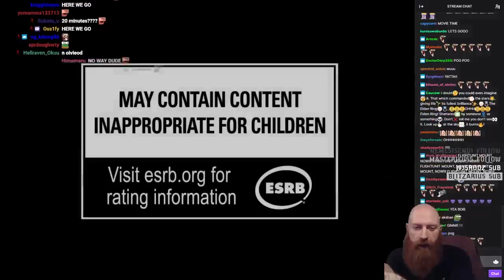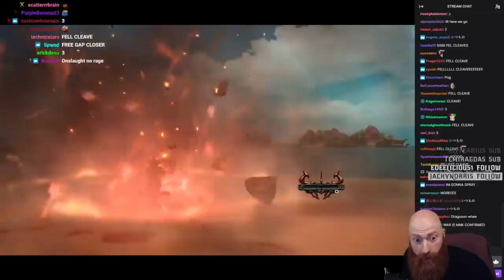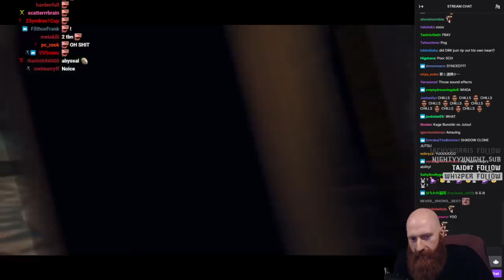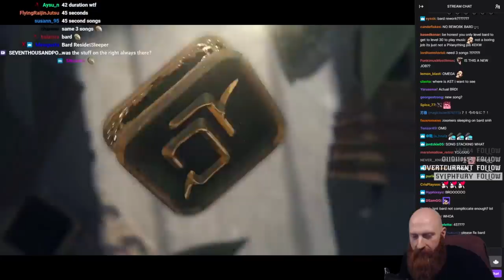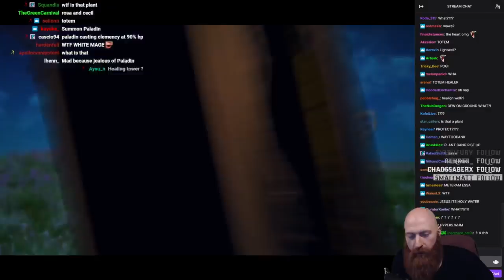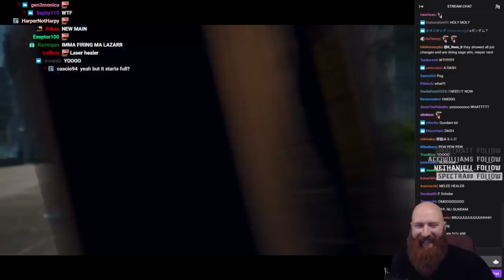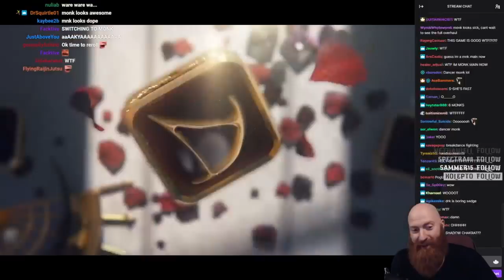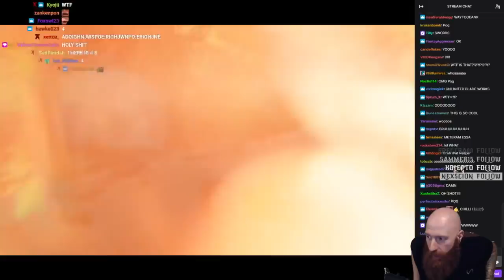Xeno Reacts to NEW Job Actions in Final Fantasy 14 Endwalker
Xeno watches the new Job Actions Trailer for Final Fantasy 14 Endwalker for the first time. Some of the new skills in 6.0 look amazing! Xeno Reacts to FINAL FANTASY XIV: ENDWALKER - Job Actions.